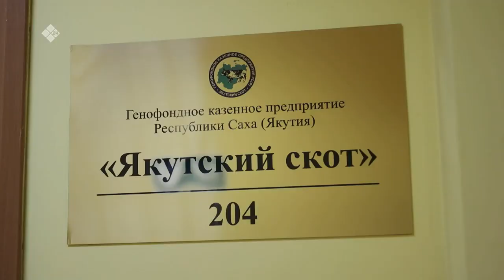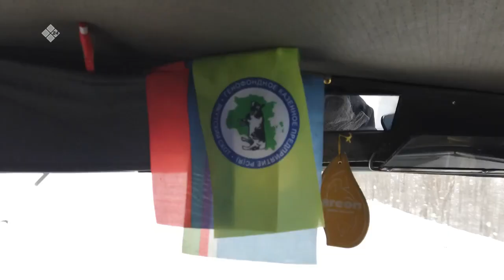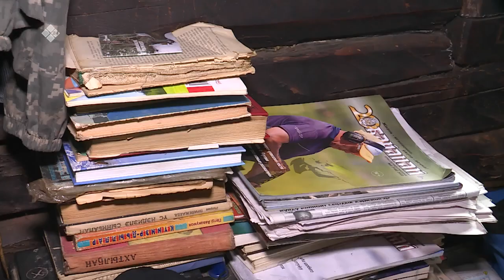«Үлэ дьоно» (19.03.23)